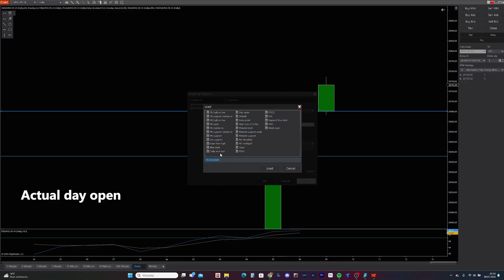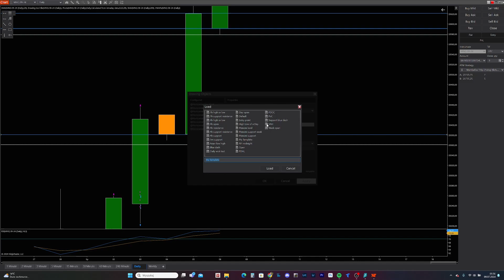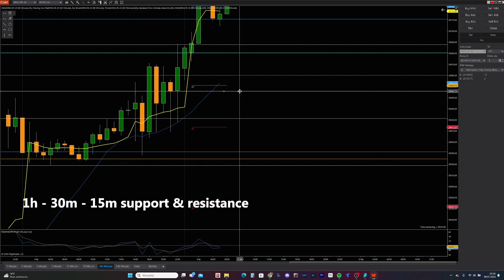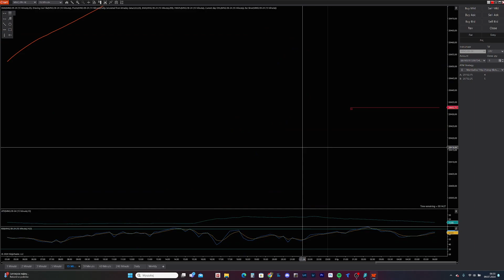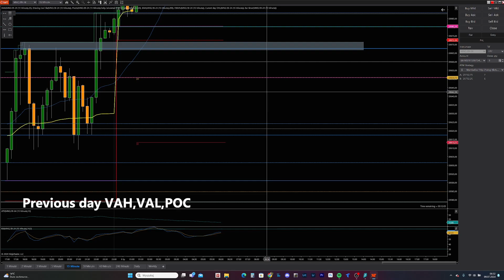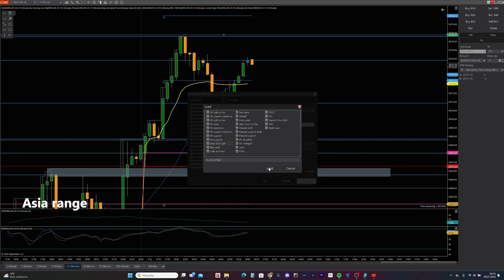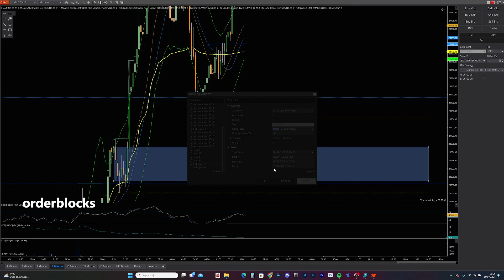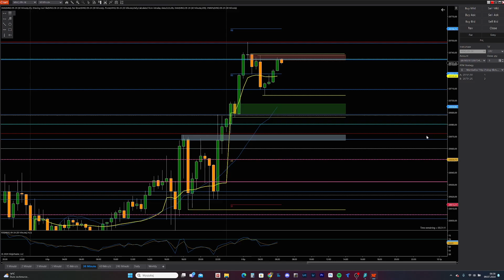Nasdaq key levels before London open | July 9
Funded Apex and Bulenox trader.

40$  for 150K - 250K - 300K
80$  Lifetime activation
code: HODMTKZL

code: WL6YP
code: C3XLW

code:mambafox